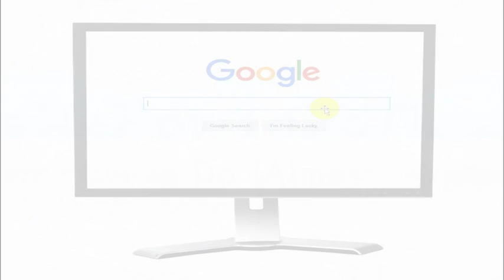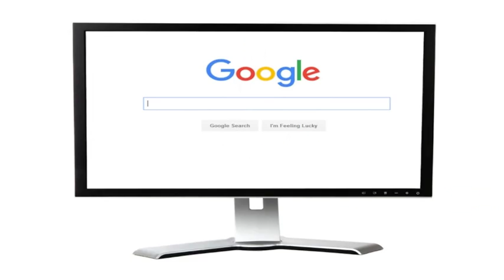Computer Screen Turn: How To Rotate Screen Display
Turn your computer screen back the right way.  It's simple!  Just press CTRL + ALT + Delete.  Or CTRL + ALT + the up arrow.  One of those should fix the problem and turn your computer screen back the right way.